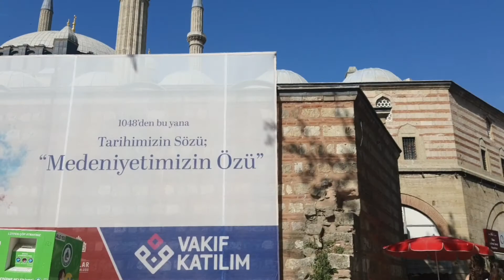Selimiye Camii-Edirne|Mimar Sinan'ın Ustalık eserini gezdik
Bu videoda Sizlere Edirne Selimiye Camii ni  tanıtıyorum.
Mimar Sınan ın ustaık eserimdir dediği Selimiye Camii 2022 de çevresinde ve içinde neler var bilgiler veriyorum.

This video is about my visit Selimiye Mosque in Edirne in Turkey. I hope you will watch the video with pleasure. . Most importans attractions in Turkey . For those who wonder about Turkey s most beautiful places İ wish nice watches.

 Edirne de görülmesi gereken en güzel yerler ? / the most beautiful place to see in Edirne
 Selimiye Camii nde neler var
Edirnede gezilecek yerler
Edirne vlog
Günübirlik Edirne Turu